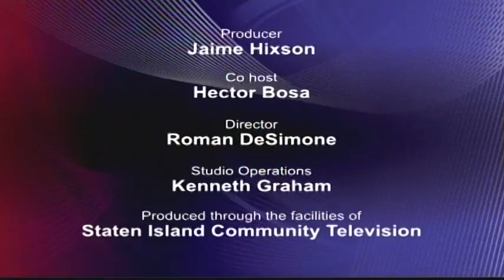In The Bleachers: Episode 563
Host Jaime Hixson celebrates Black History Month by discussing prominent African American athletes.